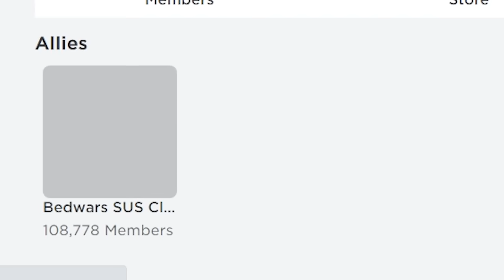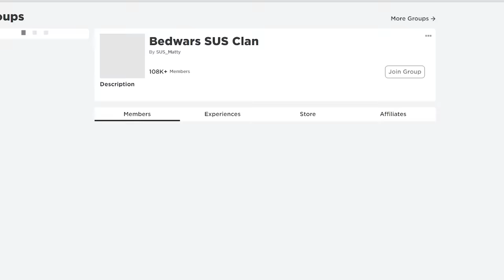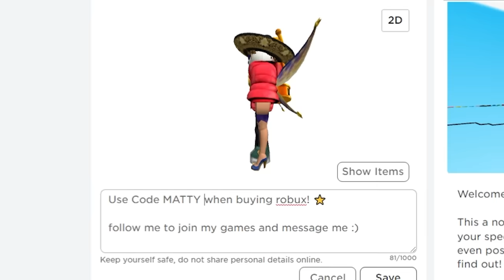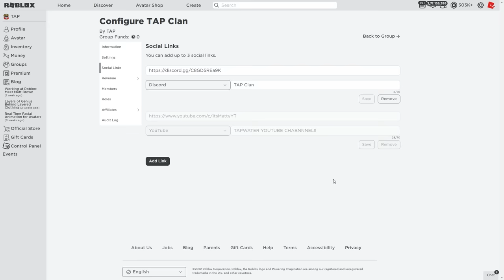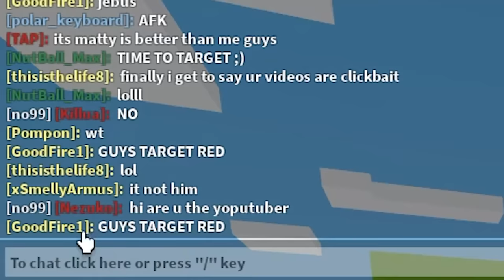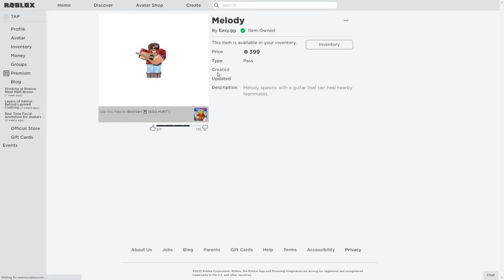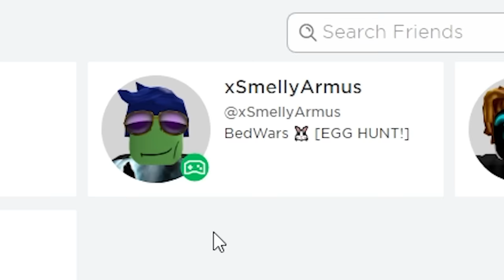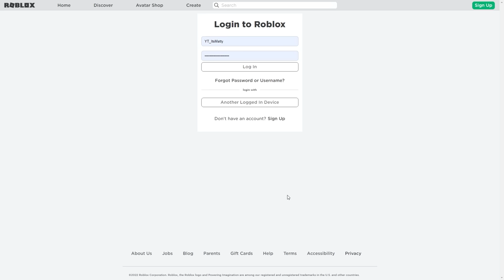I HACKED TAPWATER'S ACCOUNT.. (Roblox Bedwars)